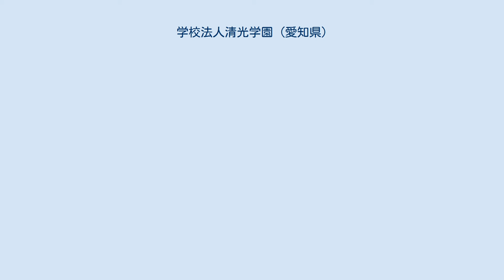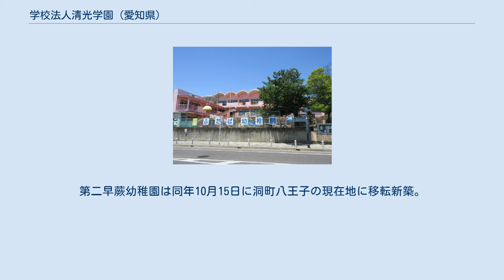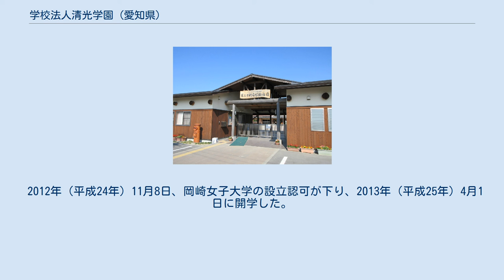学校法人清光学園 (愛知県)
学校法人清光学園（がっこうほうじん せいこうがくえん）は、愛知県岡崎市に本部を置く学校法人である。
 現在、1大学・1短期大学部・3幼稚園を擁する。
 清光学園の創立者であり、岡崎女子短期大学初代理事長の本多由三郎は1896年（明治29年）3月9日、愛知県碧海郡桜井村古井（現・安城市古井町）に生まれた。
中央大学中退後『新愛知新聞』に入社。
新聞記者のかたわら、岡崎市亀井町の一乗寺裏で僧侶安間公観が営んでいた託児所を幼稚園として認可を受けることに協力。
1926年（大正15年）4月1日、嫩（ふたば）幼稚園が創立される。
1928年（昭和3年）4月1日、同市八帖町向田91番地に移転。
しかし安間のあとを譲り受けた山本五市が事業に失敗して死去。
借金の肩代わりをしていた本多は経営を引き受けることになる。
新聞社を退社して本拠を岡崎市に移し、1933年（昭和8年）4月、正式に嫩幼稚園の園長となった。
 1945年（昭和20年）7月20日未明の岡崎空襲により園舎は半壊。
終戦後、本多は民主主義の気運に促され、1946年（昭和21年）4月の第22回衆議院議員総選挙と1947年4月の第23回衆議院議員総選挙に立候補するがいずれも落選した。
1951年（昭和26年）6月、1,200万円を投じ嫩幼稚園を現在地の魚町1丁目に新築移転した。
さらに私財を寄附して学校法人設立を企図。
1954年（昭和29年）7月12日、学校法人清光学園は認可された。
「清光」とは新聞記者時代童話を志した本多の雅号であった。
 1959年（昭和34年）4月、本多は岡崎市長選挙に「石原清光」の名で立候補するも落選。
同年、岡崎市中町の「灯台山」と称された高燥地約2,100m2を購入。
1960年（昭和35年）10月には日本私立幼稚園連合会（現・全日本私立幼稚園連合会）の代表として欧米10ヶ国を視察。
スイスの幼稚園をモデルに新しい幼稚園の創設を計画し、1961年（昭和36年）に工事に着工した。
巨大な岩石の累積からなる灯台山の整地作業は難航を極めたが、1962年（昭和37年）3月1日、中町1丁目8番地に早蕨幼稚園（現・第一早蕨幼稚園）を創立した。
 本多は幼児教育者育成を念じ短期大学創設を決意。
早蕨幼稚園に隣接する土地の所有者6人と折衝し、1964年（昭和39年）7月1日、4,986m2の敷地を購入した。
 1965年（昭和40年）4月1日、同地に岡崎女子短期大学開学。
初代学長にはお茶の水女子大学名誉教授の石川謙が就任した。
 1973年（昭和48年）4月1日、同地に第二早蕨幼稚園を創立。
第二早蕨幼稚園は同年10月15日に洞町八王子の現在地に移転新築。
 2004年（平成16年）3月15日、大学グラウンド隣接地の欠町字狐ヶ入21番地に第一早蕨幼稚園の新園舎が竣工。
 2012年（平成24年）11月8日、岡崎女子大学の設立認可が下り、2013年（平成25年）4月1日に開学した。